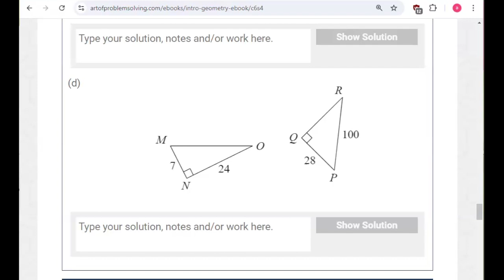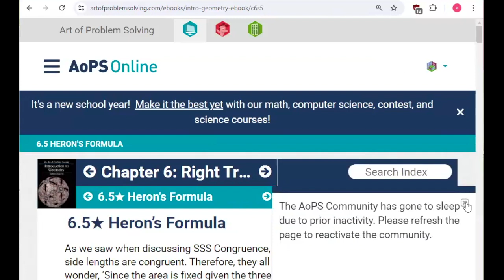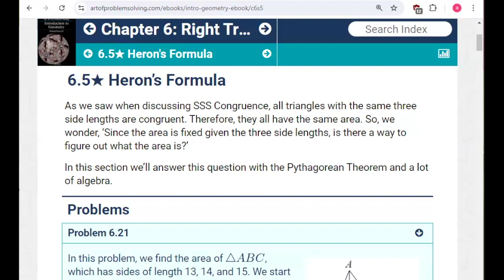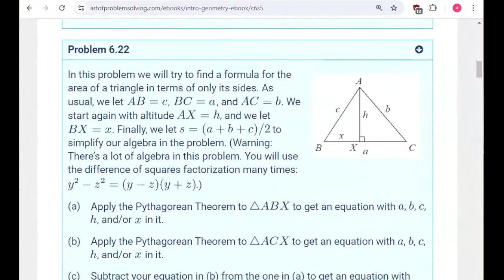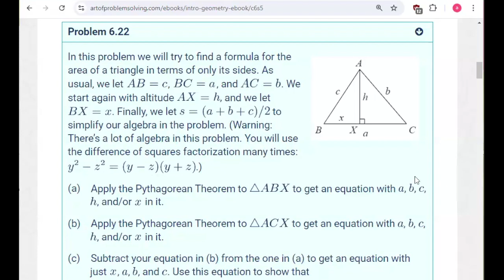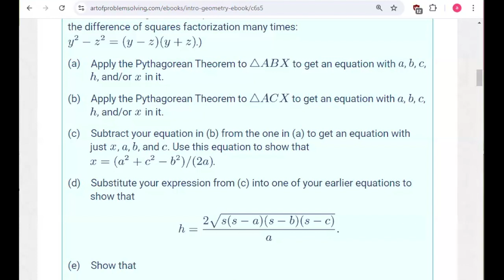AOPS Math- Ms. Alyson